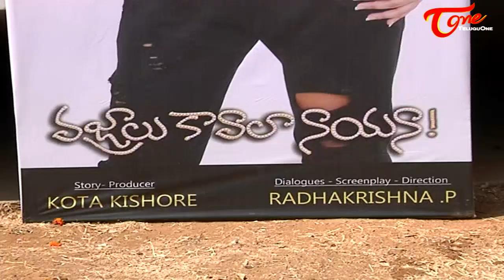Vajralu Kavala Nayana Movie Opening || Anil, Nikita Bisht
Vajralu Kavala Nayanaa Movie Opening & Press Meet. starring Anil, Neha Deshpande & Nikita Bisht. directed by P. Radhakrishna, produced by Kishore Kumar Kota and music by Jan.